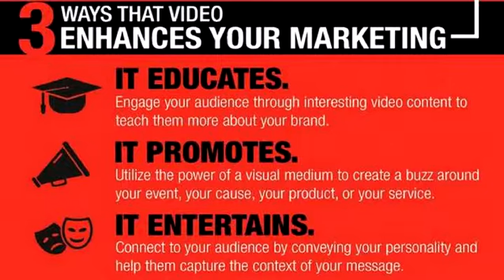SEO Baltimore Maryland SEO Maryland